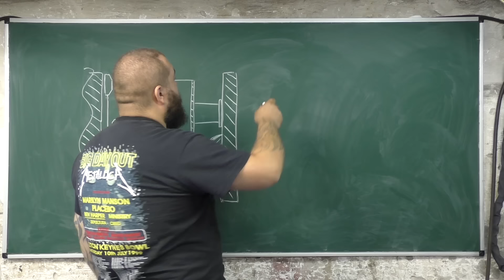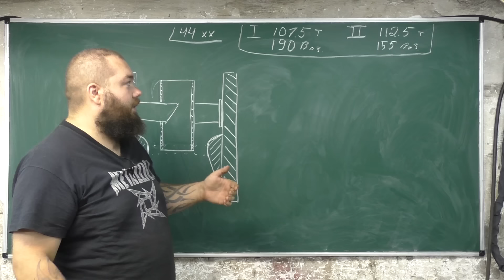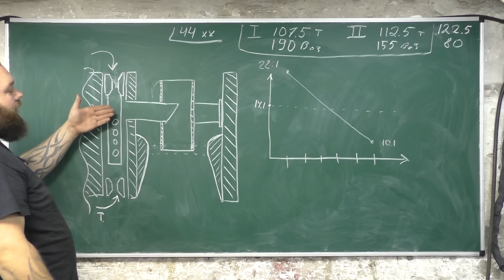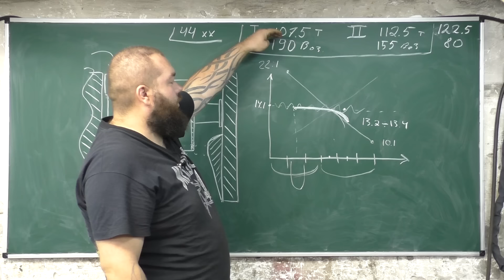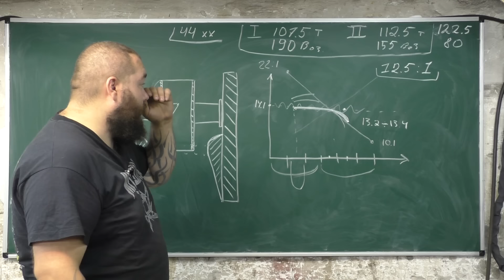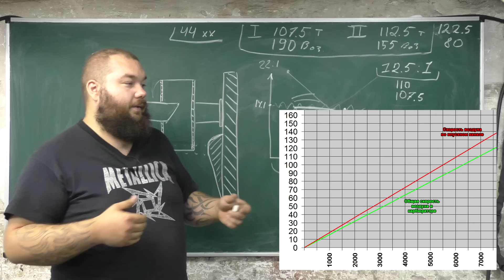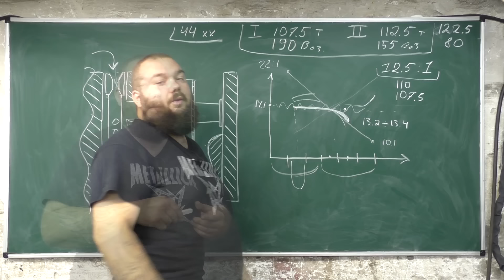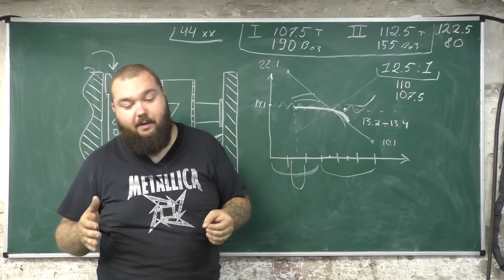Карбюратор СОЛЕКС (Часть 11.2): Настройка по датчику кислорода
Контакты:
Евгений Травников (+реклама и сотрудничество) -